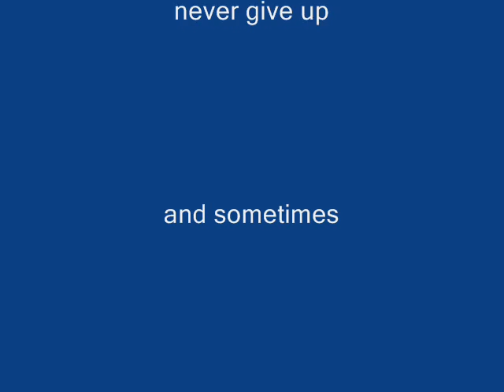The challenges of Portia de Rossi & Ellen DeGeneres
with special guests Andrea Anders and Allison Janney. Enjoy

It was a big challenge between me and YT to get this here. Lot of cut and try and cut and try.